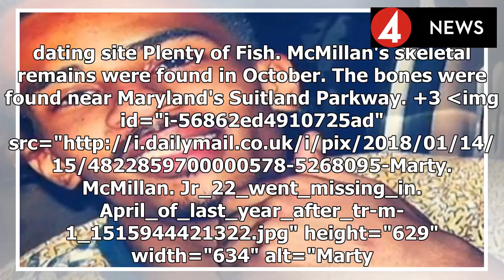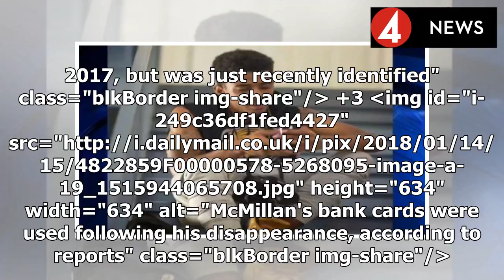News 2018 | Police identify skeletal remains of Washington DC man, 22, who was shot and killed afte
News 2018 | Police identify skeletal remains of Washington DC man, 22, who was shot and killed after he was last seen leaving for a date with a girl he met on Plenty of Fish last April